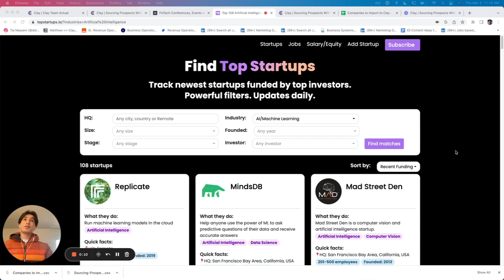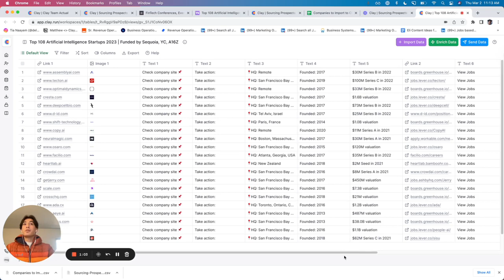Map Any Website with the Clay Chrome Extension | Scrape the Entire Internet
2. How to Scrape Data from Any Website on the Internet (B2B Sales) | Clay Sales Prospecting

Our Chrome Extension lets you scrape any website you want, essentially turning the entire internet into a data source. Want to scrape Y-Combinator companies, or speakers at a conference, or a list of products you want to purchase? You can now do this with a few clicks of your mouse! Once the data is scraped to your liking, you can export it to your Clay table for further enrichment.

In this video, Matthew demonstrates how to use the Clay Chrome Extension to extract data from a website. Here’s how to do it:

Step 1: Download the Clay Chrome Extension.

Step 2: Navigate to the page that you’d like to scrape. Click on the Chrome Extension to open it up.

Step 3. Often times, the extension will generate a list of all the pieces of data you want to scrape. If this happens, and the data is to your liking, all you need to do is scroll through the database and make sure that Clay scrapes each list section you want. Then, just click “add to table” and the data will populate in your Clay table!

However, sometimes the Chrome extension won’t scrape the data you want, or maybe it’ll scrape too much. In this case, you can map our your own recipe to scrape exactly what you’re looking for. Here’s how to do it:

Step 1: If you’re on the extension already, go to “Select Data” and create a recipe.

Step 2: Then, click “Select Data”. If the page you’re mapping isn’t a list, then you’ll want to start mapping individual attributes of the page. If it is a list, then select the list option.

Step 3: Start selecting the attributes that you want to map. Make sure to assign them the correct category (text, image, link, etc) because different data will pop up depending on the attribute.

Step 4: Create the recipe and begin scraping! Export the data to a Clay table once you’ve found everything you’re looking for. We hope this helps!

At Clay, we believe in empowering the growth of every business. We’re on a mission to help teams grow their customer base by finding and reaching out to the right people.

We are building a new type of data workflow tool that enables any team to find the right data, craft custom workflows, and automate their go-to-market strategy.

We like to think of Clay as a composable canvas that unlocks power and creativity for growth-focused teams.

Clay is built on the belief that the mundane can be automated away, that each individual is deeply creative, and that there is immense possibility in expanding this creativity by making programming more accessible.